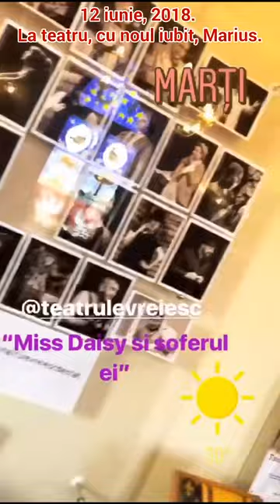Flavia Mihasan - 11-12.06.2018 \'Neatza\BBY, Mamaia\ Alergare şi teatru, cu noul iubit, Marius.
•• 11 - 12 iunie, 2018 -'Neatza. \ La mare, sesiune foto BBY, Nuba Beach Club, Mamaia. \ 'Neatza. \ Alergare şi teatru, cu noul iubit, Marius. "Driving Miss Daisy". Cotoroanţa Flavia și puradelul Mariusică... Bătrâna balerină și prada ei. Finalul, la ea în apartament... sex pasional.
15 iunie, 2019.
Cu un an în urmă.